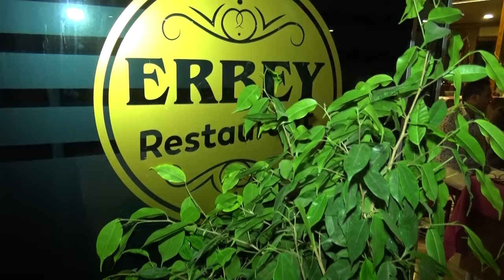ERBEY RESTORANT URFA KARDEŞLER SIRA GECESİ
URFA KARDEŞLER SIRA GECESİ
ERBEY RESTORANT